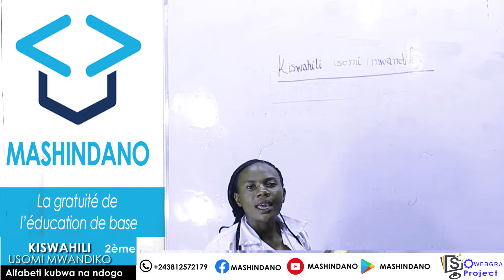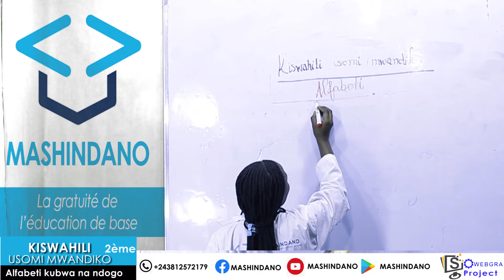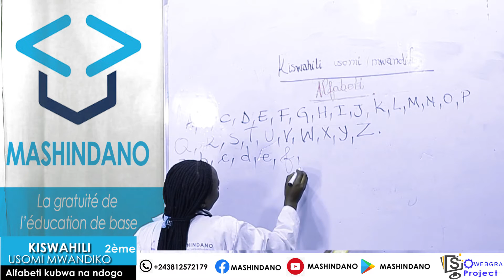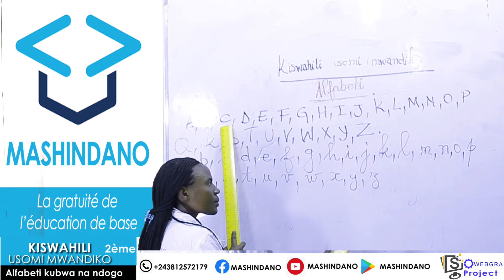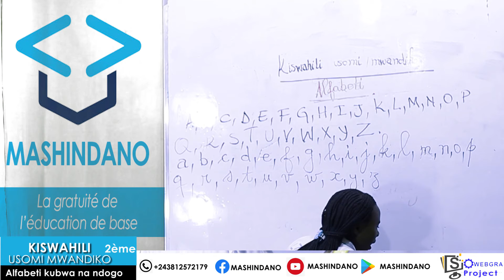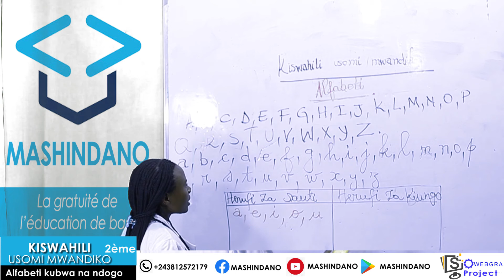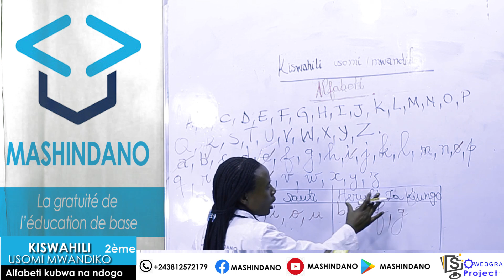Kiswahili usomi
Usomi mwandiko, Alfabeti kubwa na ndogo